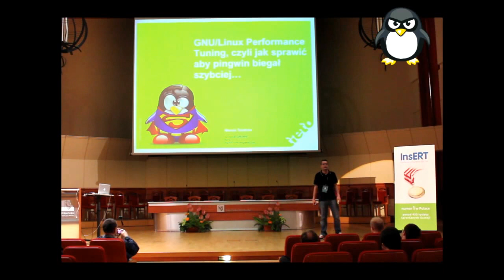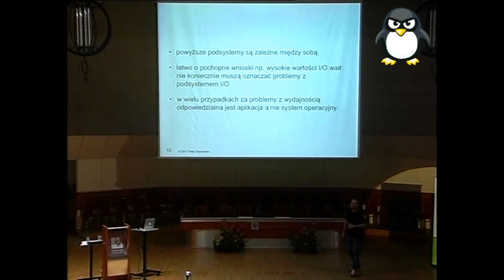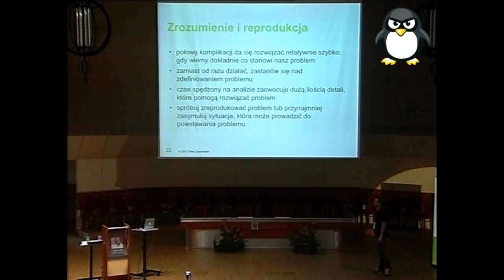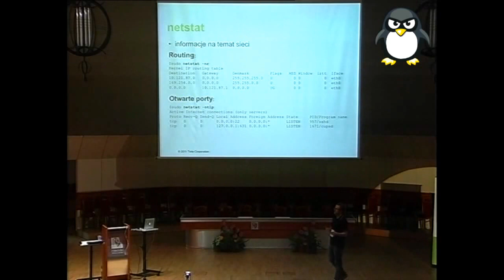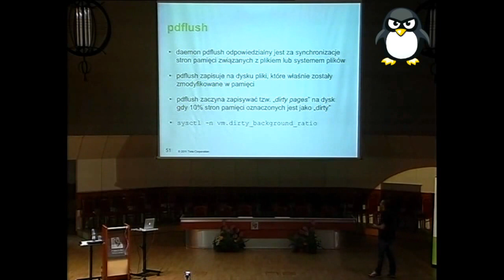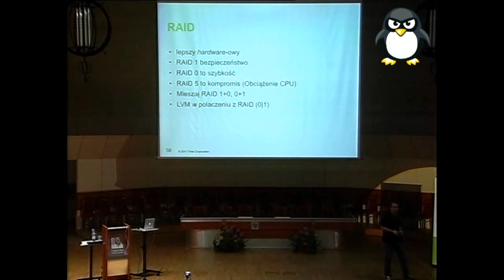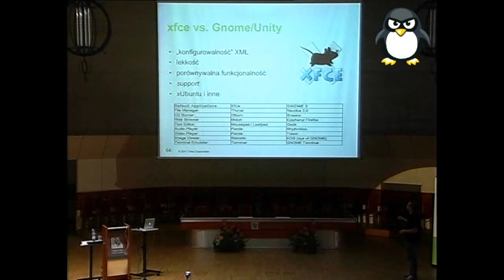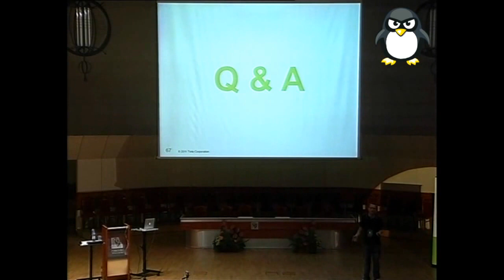9 Sesja Linuksowa - „GNU/Linux Performance Tuning..."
Pełny tytuł: „GNU/Linux Performance Tuning, czyli jak sprawić aby pingwin biegał szybciej..."
Dzień 1, wykład 4. Prowadził Marcin Tomków.

Czasem zdarza się, że system operacyjny, który zainstalowaliśmy na naszej wymarzonej maszynie, nie działa tak szybko jak tego oczekiwaliśmy. Nie wiedzieć, dlaczego operacje, które powinny trwać ułamki sekund, zajmują naszemu sprzętowi znacznie więcej czasu niż powinny. Dochodzimy wtedy do wniosku, iż domyślna konfiguracja systemu nie jest optymalna i należy coś z tym zrobić. Podczas mojego wykładu chciałbym przybliżyć metody oraz sposoby wykrywania tzw. „wąskiego gardła", opowiedzieć o sposobach oraz wartościach mierzenia wydajności systemu operacyjnego z rodziny GNU/Linux, a także przedstawić narzędzia, które pozwolą nam na osiągnięcie optymalnej pracy naszego OS-a. Podczas wykładu opowiem, jak zmiana parametrów lub re-kompilacji jądra, dobór odpowiedniego systemu plików, szeroko pojęte „cache-owanie" oraz optymalizacja stosu TCP może wpłynąć na podniesienie wydajności OS-u spod znaku pingwina.
Przedstawię alternatywę dla domyślnie instalowanych programów, które często z uwagi na mnogość funkcji są „ciężkie" i niepotrzebnie zajmują cenne zasoby naszego komputera. Na koniec pokażę, jak zoptymalizować środowisko GNOME na przykładzie GNOME 3.x.